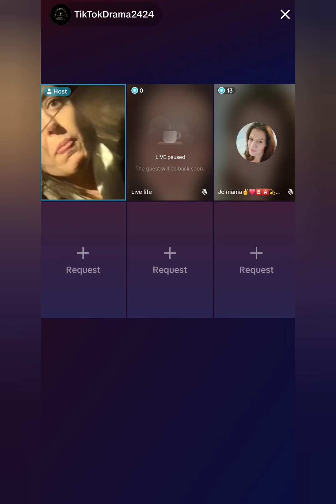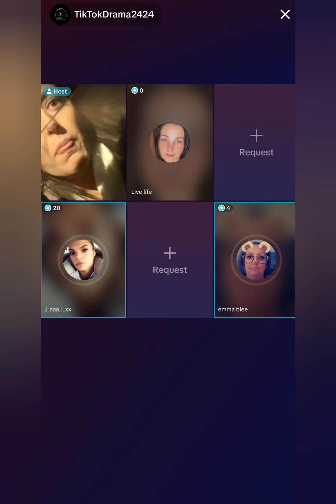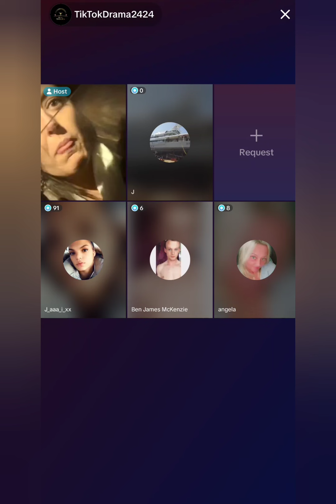late night discussion about Emz - Trigger Warning ⚠️